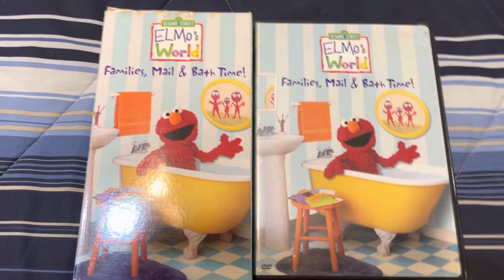My Families Mail And Bathtime DVD And VHS Tape